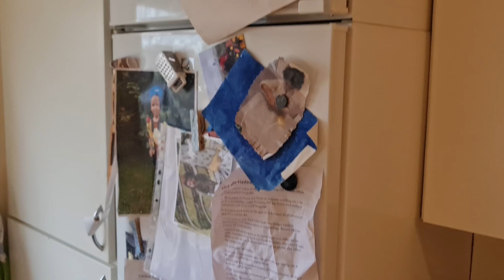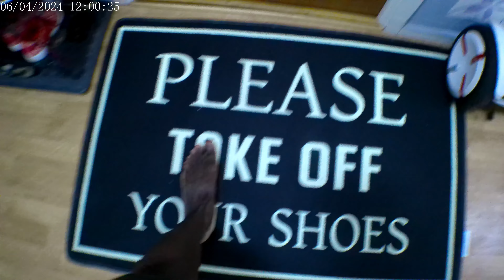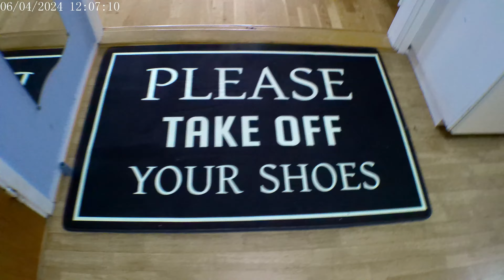MY APARTMENT BEFORE AND AFTER MY DIVORCE.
I WILL SHOW YOU MY LITTLE APARTMENT MAKE OVER AFTER MY DIVORCE.